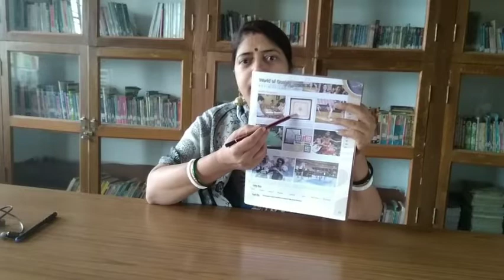/// Std III General knowledge ///. Sports Personalities